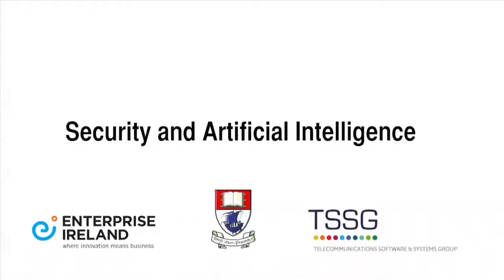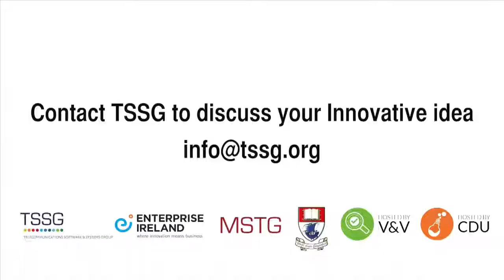TSSG A I Artifical Intelligence Lab Convercon